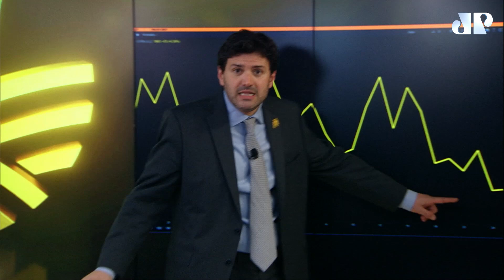Minuto Agro de Ouro com Pablo Spyer